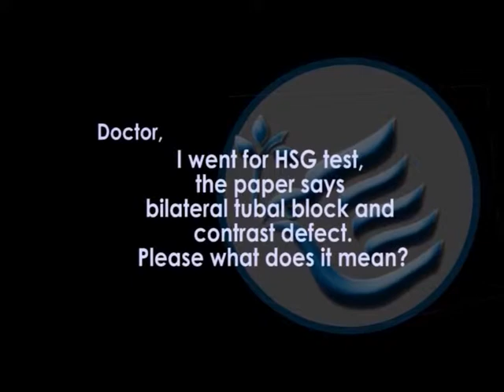Question and Answer on HSG test